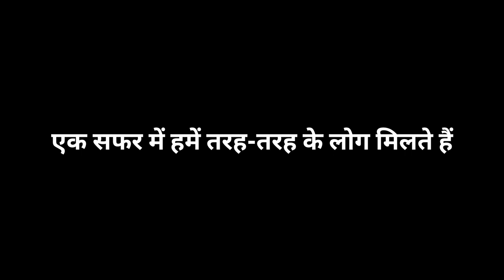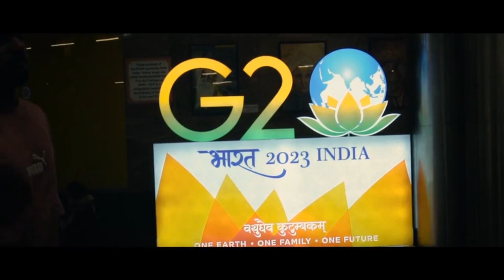दिल्ली का सफर | Delhi ka Safar | Delhi Chapter 1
In this vlog, I sincerely hope you've enjoyed the content and the experiences shared. Your support means the world to me. Your engagement fuels my motivation to create more engaging and entertaining content. Thank you for being a part of this journey, and I look forward to bringing you more exciting adventures in the future. Your support is truly appreciated!